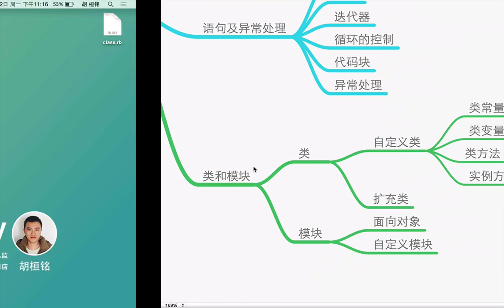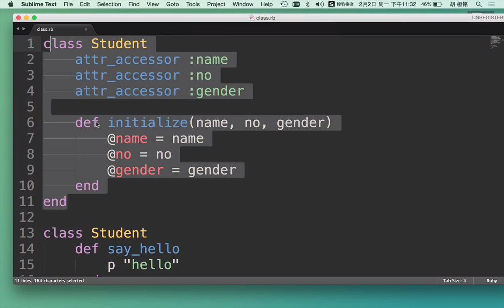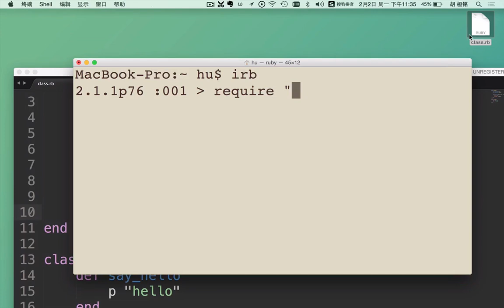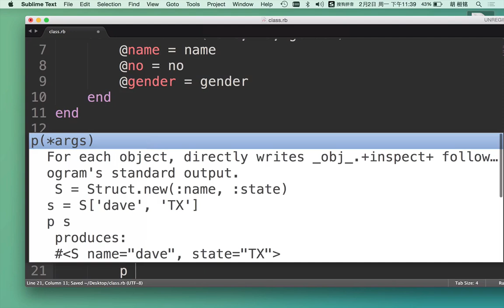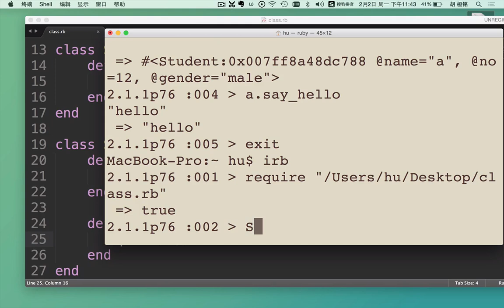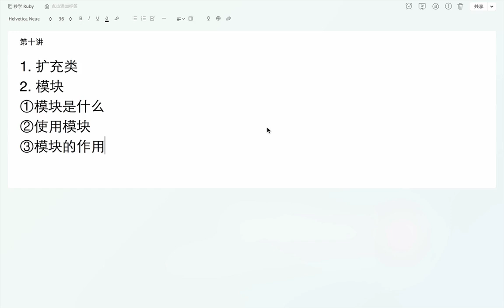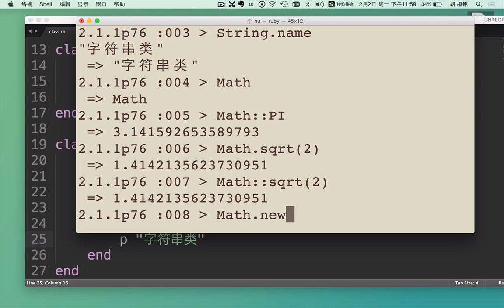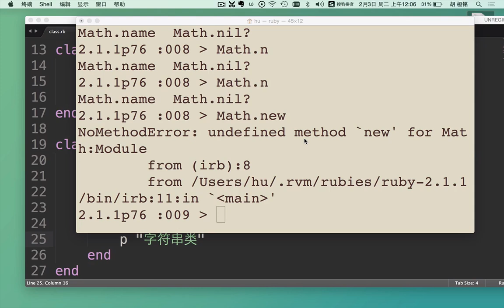秒学ruby10 第十讲 扩展类及模块的基础知识